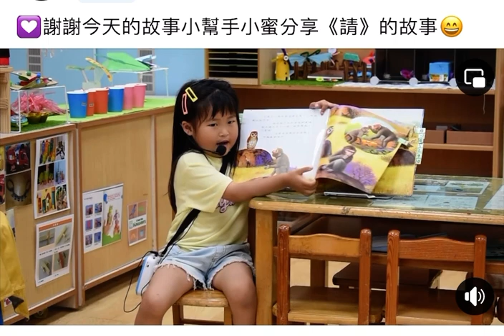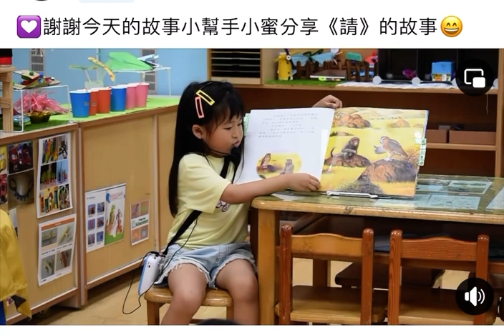小蜜說故事～「請」